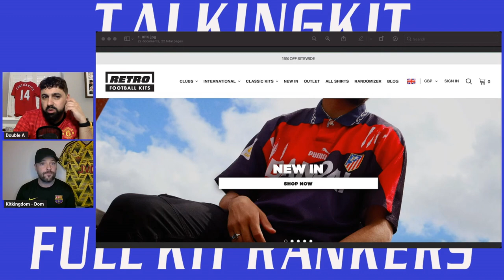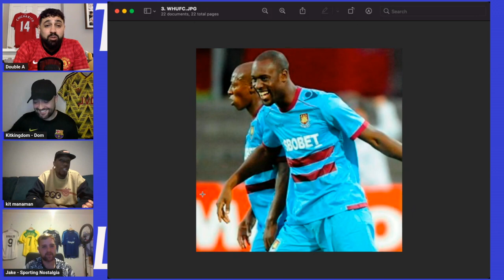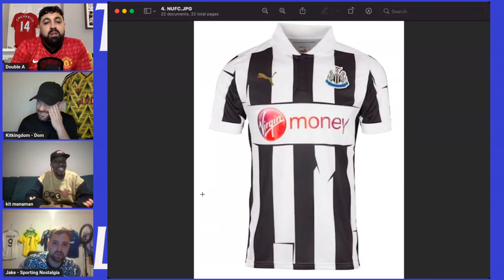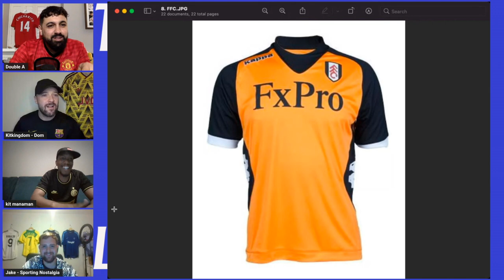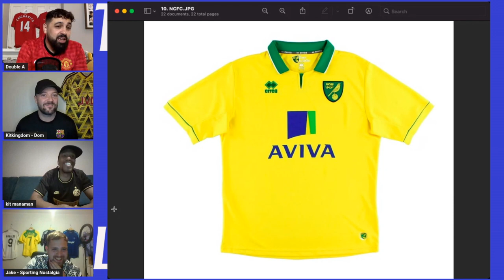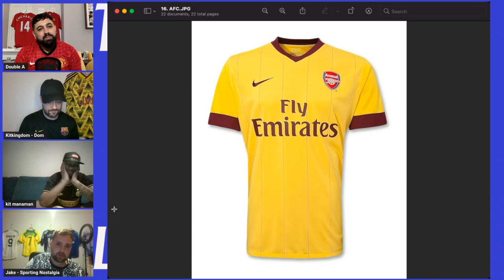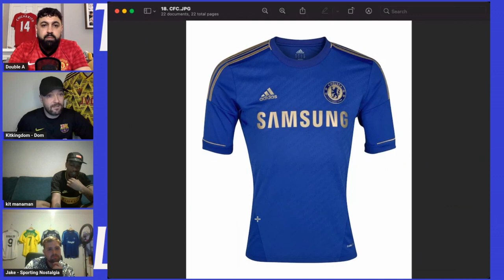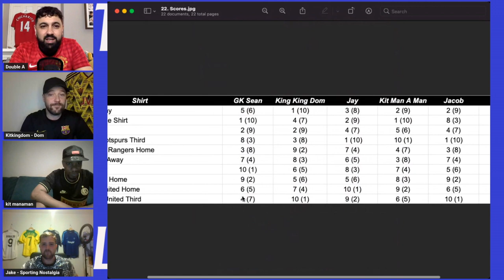RANKING FOOTBALL KITS FROM THE LAST TIME MAN UTD WON THE PREMIER LEAGUE | FULL KIT RANKERS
In this episode of 'Full Kit Rankers', we are ranking football kits from the last time Man Utd won the Premier League

We're joined by @kitmanaman4124 and Jake from Sporting Nostalgia

Artwork by HA! Design and Prints: @_hannahdesigns_